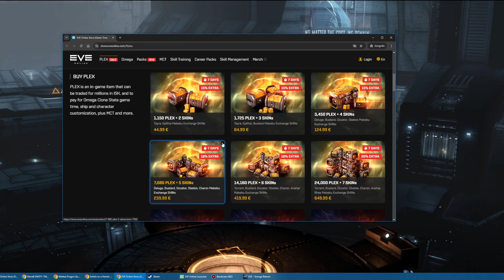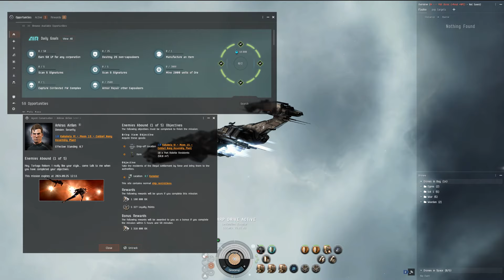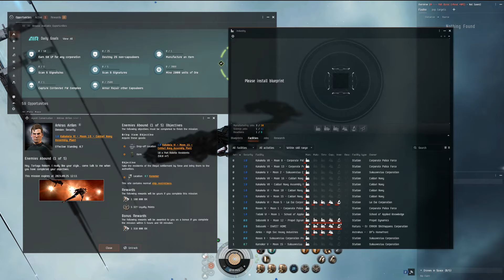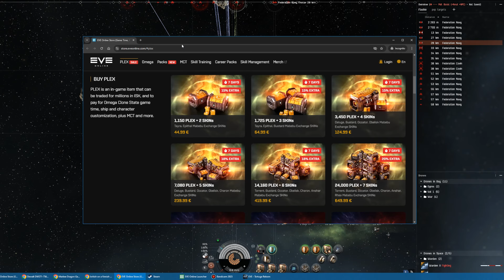Eve Online Pay To loose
The nature of the pay to win argument, and the realisim that you cant win in eve, so paying dosent matter.

To be clear (as people dont always tell you) if you do this it also gived me a kick back of half a months plex if you sub or resub to the game. Ill Put up 2 links for my 2 mains but you can only do it once.

If you have far to much isk or plex and want to throw it at a dumbass youtuber like me, Madame Broker in eve deals with all my income, she also may be featured in upcoming videos once i get my arse in gear and edit them.

Fly safe if thats what you choose to do!

1 mil Skill points for new or existing podlets here.